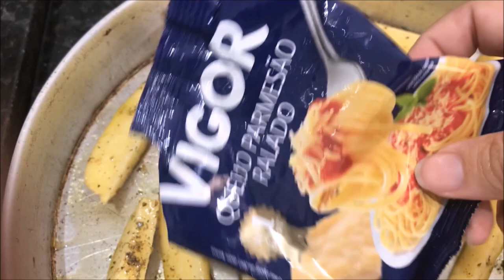RECEITA: A BATATA RÚSTICA CASEIRA MAIS GOSTOSA QUE EU JÁ COMI!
No vídeo de hoje eu trago mais uma receitinha gostosa, fácil e prática de fazer! A batata rústica caseira mais gostosa que eu já comi! Vi esta receita no canal MENINO PRENDADO
e tratei logo de fazer! Hahaha ficou tão gostosa, que decidi compartilhar com vocês!

QUER ENVIAR-ME ALGO?
CAIXA POSTAL: 78246
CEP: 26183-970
AGÊNCIA 10060
BELFORD ROXO/RJ